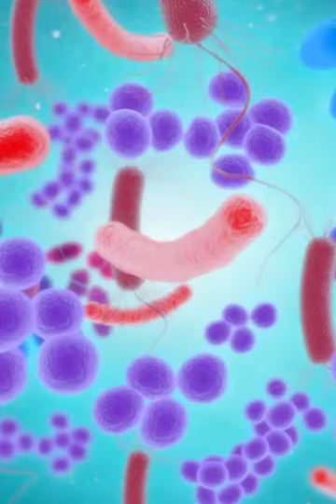Curiosidades sobre los Dragones de Komodo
Quiero compartir contigo estas curiosidades sobre los dragones de Komodo, se que esta informacion es de tu interes.